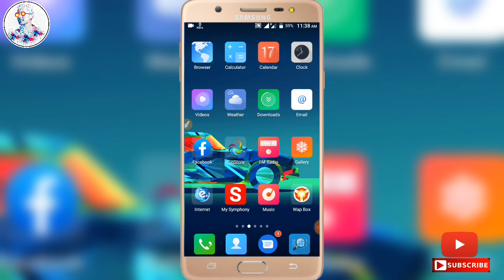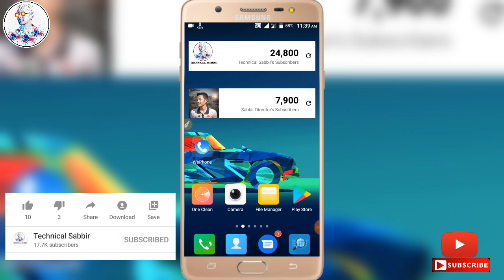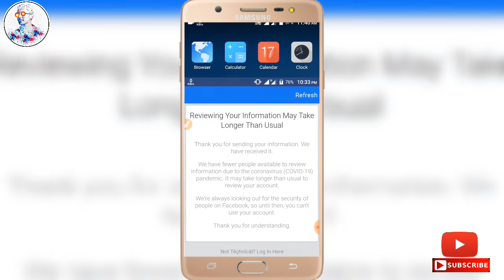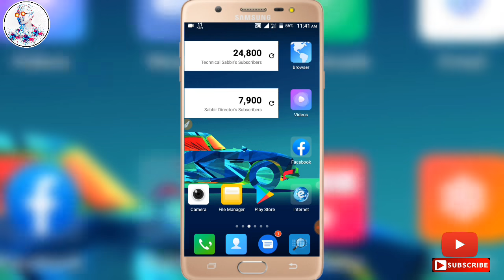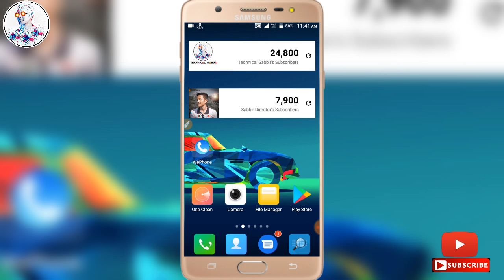How to save your facebook account | Facebook tips and tricks 2020 | Digital boy sabbir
👆Follow this 😍